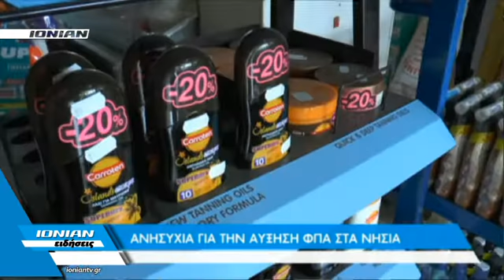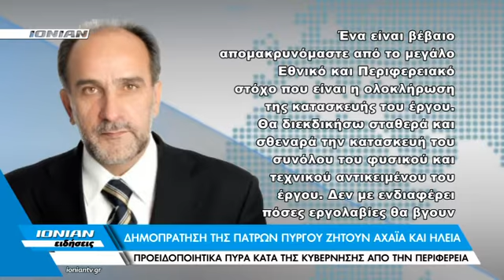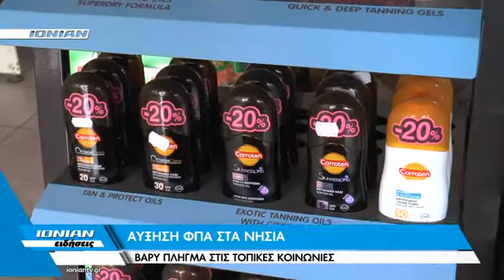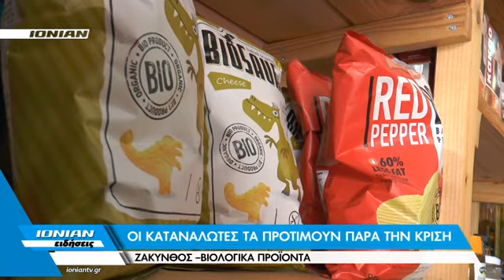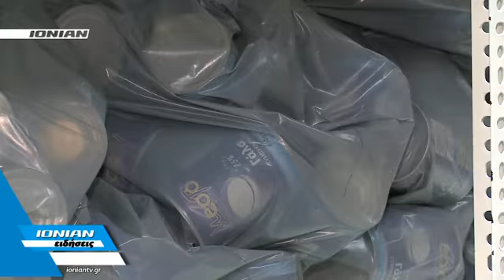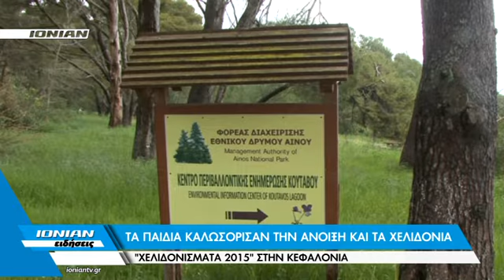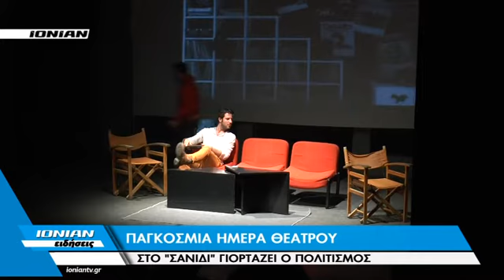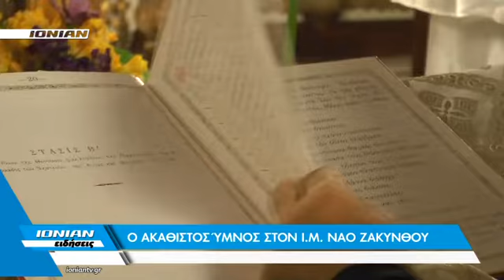Δελτίο Ειδήσεων 27-03-2015